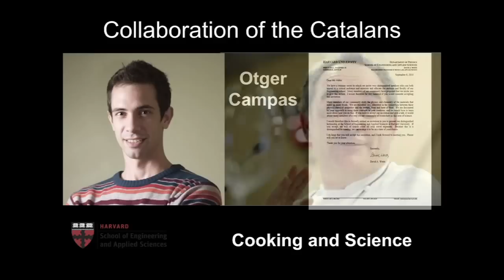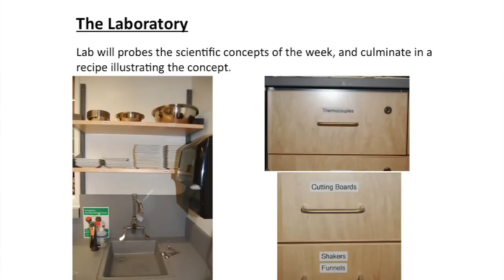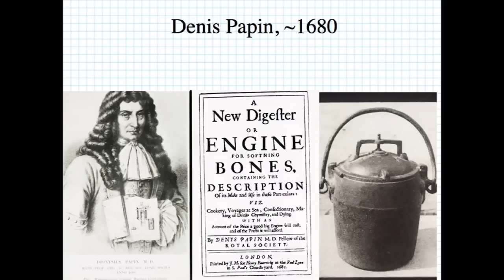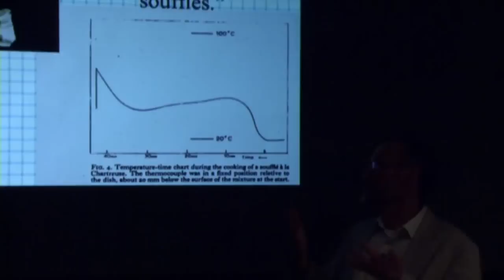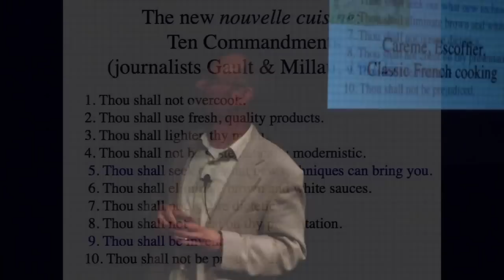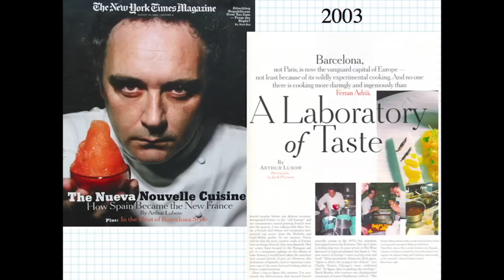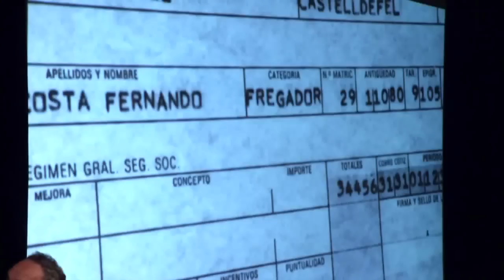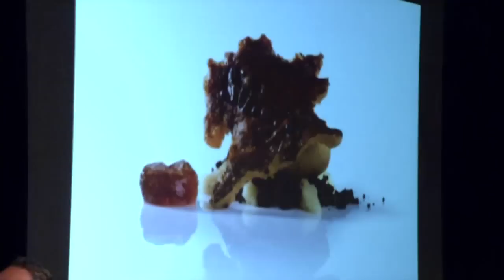Science and Cooking: A Dialogue | Lecture 1 (2010)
Speakers: Harold McGee, Ferran Adria (elBulli), José Andrés (minibar by josé andrés, Jaleo, The Bazaar) with commentary/moderation from Professors David Weitz and Michael Brenner (Harvard)